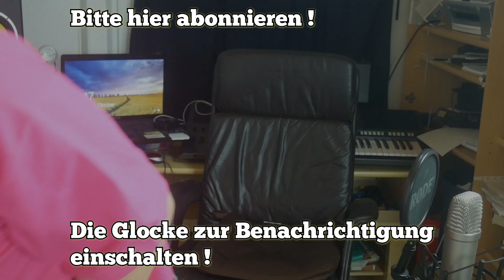SAX 🎷lernen ERKlÄRVIDEO “JAMES LAST *Games that lovers play Coach Stefan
mp3 Backingtrack/Playalong werden dann an deine PAYPAL  hinterlegte E-Mail Adresse gesendet.

So spielst du ein wunderbares Vibrato und lernst den Hit von James Last „Games that lovers play“ auf dem Saxophon.
Mit Noten(namen) und Backingtrack.
Playalong  für ALT und TENOR Sax  und für Anfänger leicht gemacht mit Sax Coach Stefan Lamml mit Anleitung und Tipps für das Lernen  desLiedes
"Games that lovers play " einem Welthit von James Last

Mein Saxophon Equipment  und empfehlendswertes Zubehör für Sax Fans 🎷

szakszofon
σαξόφωνο
Сакс
саксафон
саксофон
սաքսոֆոն
საქსაფონი
サクソフォン
סאַקסאָפאָן
סקסופון
ساكسفون
ساکسیفون
किल्ल्या असलेले एक वायुवाद्य
सैक्सोफोन
স্যাক্সোফোন
સેક્સોફોન
சாக்ஸபோன்
శాక్సోఫోన్
ಸ್ಯಾಕ್ಸೋಫೋನ್
แซ็กโซโฟน
ស្រឡៃ
색소폰
萨克管
薩克管